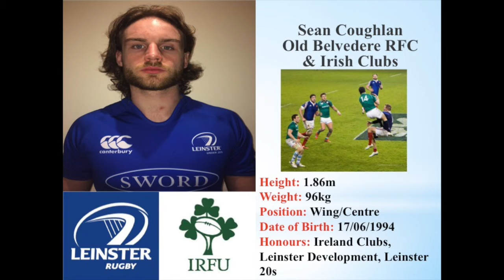Sean Coughlan Rugby Highlights